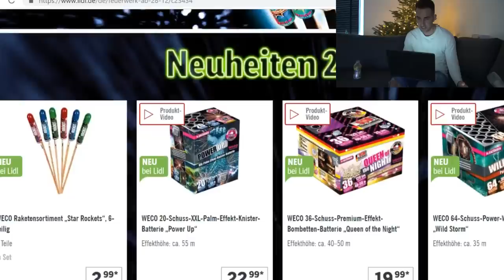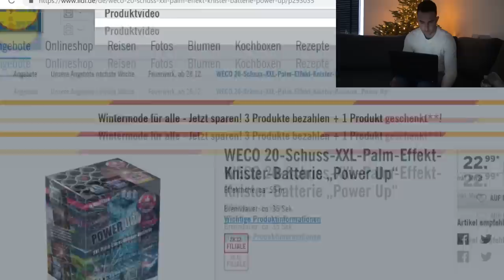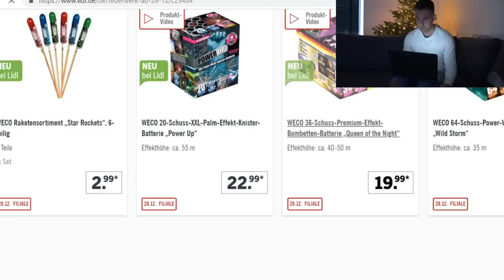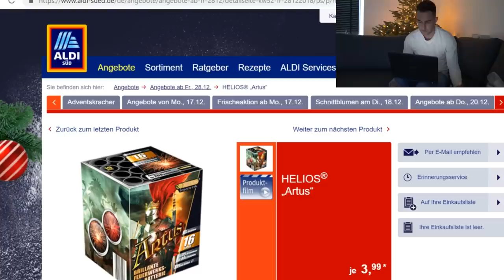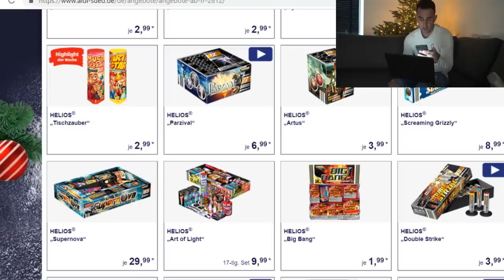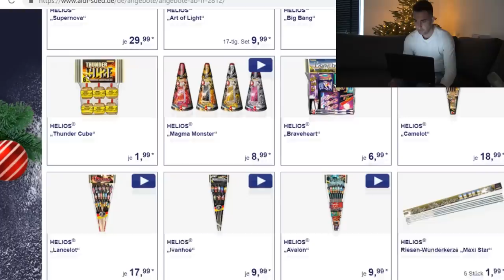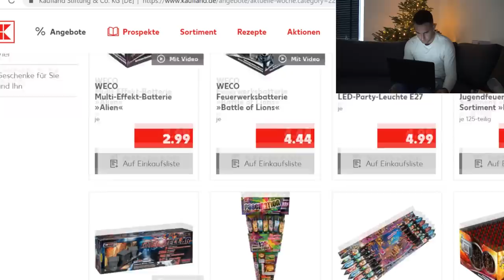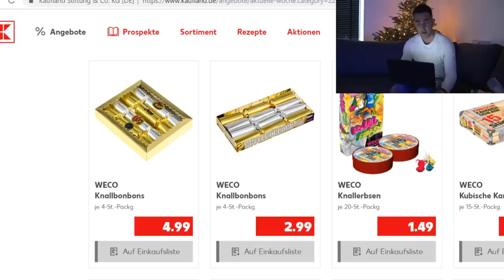Duitsland Vuurwerk INFO/TIPS! 2018